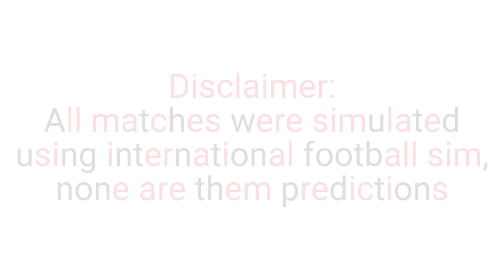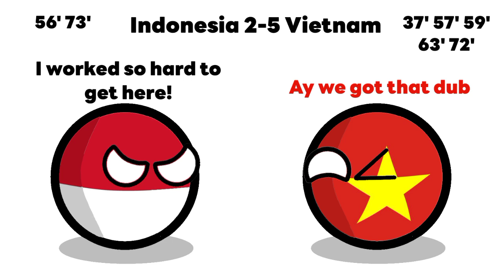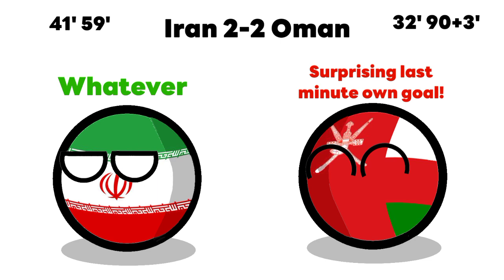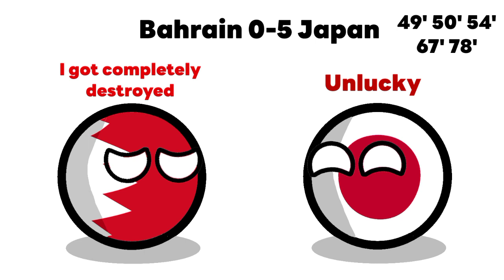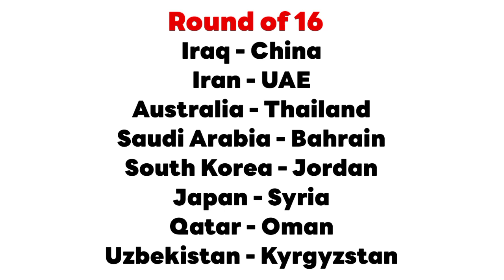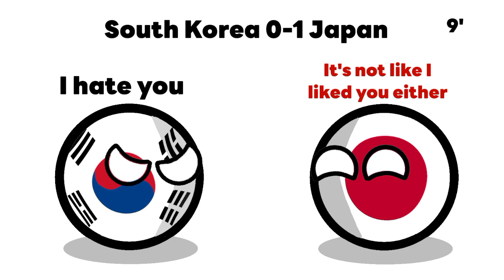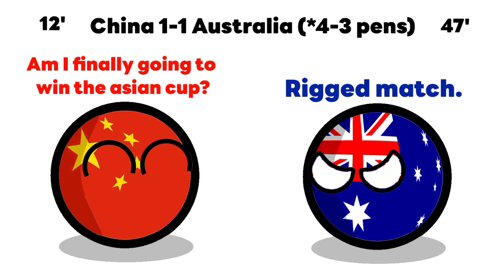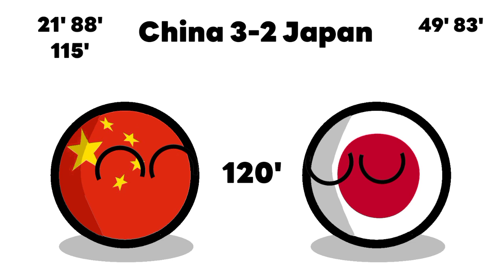2023 FIFA Qatar Asian Cup in Countryballs | Simulation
Simulation by international football sim